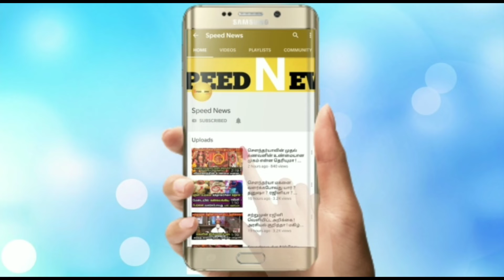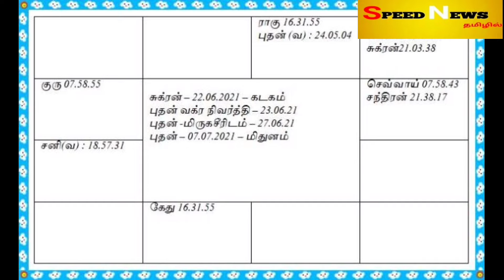ஜூலை,ஆகஸ்ட,செப்,அக்டோபர். இந்த 4 மாதம்..உறுதியாக இது நடக்கும் !எச்சரிக்கை தகவல் ! ஜோதிடர் உண்மை !